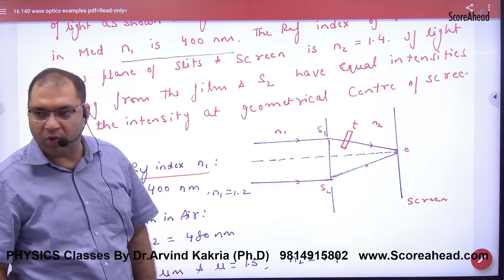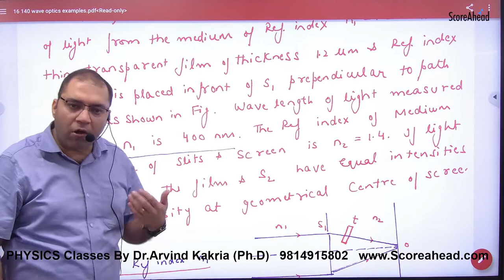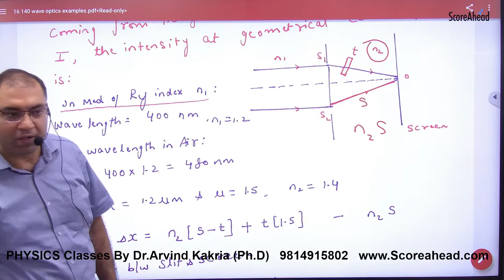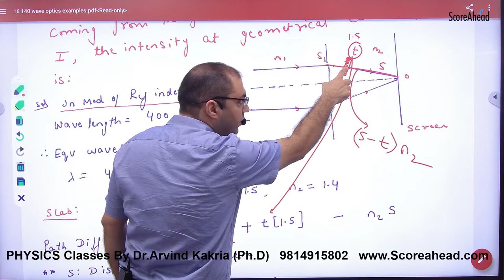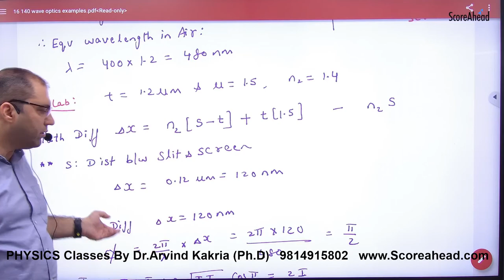333 Numercial on wave optics